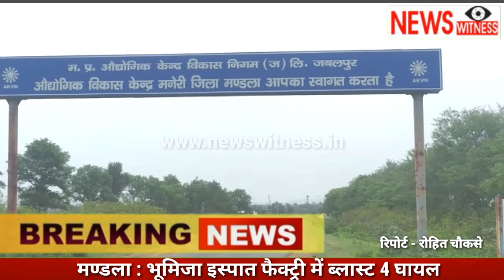मण्डला : भूमिजा इस्पात फैक्ट्री में हुआ ब्लास्ट 4 घायल...